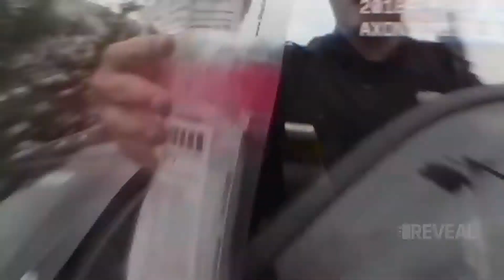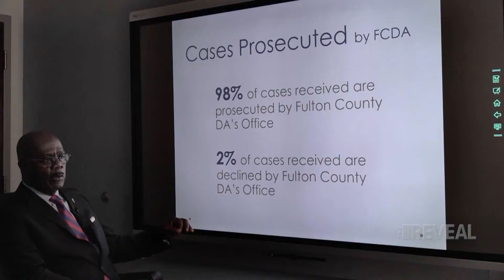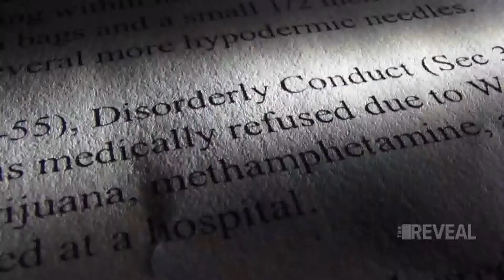Hundreds of hard drug charges hidden behind "disorderly conduct" tickets in Ga. town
Our investigation revealed a local town classifying hard drugs like meth, cocaine, and heroin as "disorderly conduct". Here's what we found.